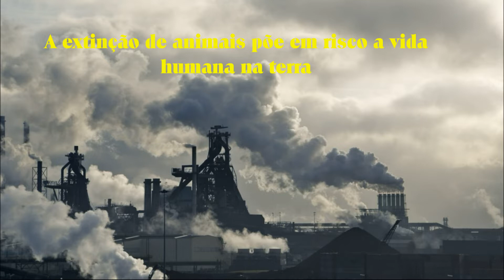Animais Extintos e as Consequências para a vida humana no planeta - parte 1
Bem vindo(a) ao Canal Animais Ponto Com!

Selecionamos os melhores dos vídeos de animais do planeta, para você se divertir e apreciar a beleza desses nossos amigos que vivem em meio a natureza.
Aqui você irá encontrar vídeos educativos todas as semanas

Pesquisa relacionada ao assunto:
curiosidades animais
curiosidades sobre animais extintos
animais ferozes
animais felinos
animais no planeta